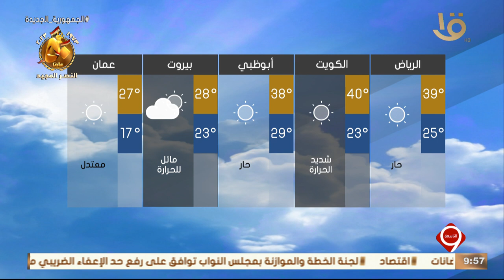بيان بدرجات الحرارة المتوقعة غداً